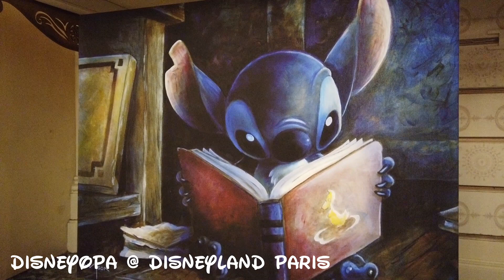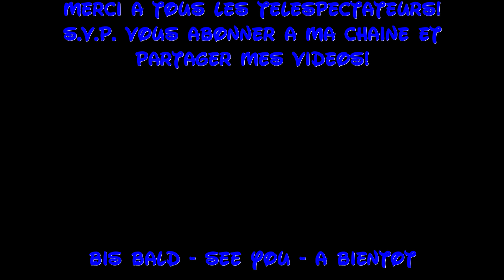HARRINGTON`s & Disneyana - Vieles ist anders in diesem beliebten Shop 5/5 - DisneyOpa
Finale im Harrington`s Shop im Disneyland Park vom Disneyland Resort Paris mit DisneyOpa! Heute endet der aktuelle Rundgang durch diesen schönen Shop der momentan größtenteils von Arribas France bestückt wird! Wunderschöne Gläser und Glaskunst sowie Schmuck, aber auch diverse großartige Figuren könnt ihr hier einkaufen!

Viel Spaß mit diesem Video und danke für ein Abo!

Ich bin jetzt auch bei TikTok!
...und auch bei eBay!